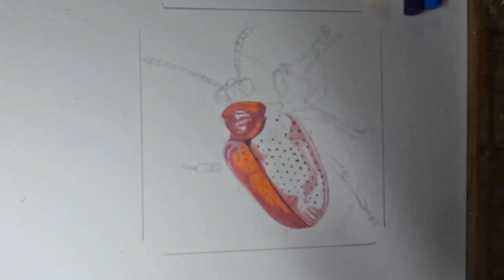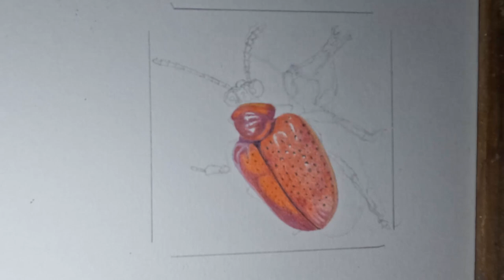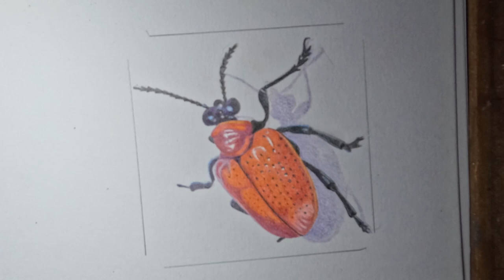EASY AND EFFECTIVE!!! Colour Pencil Tutorial - Draw with me! Scarlet Lily Beetle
Grab your colour pencils to draw and/or colour this bright little bug.

Picture provided by Sinousxl on Pixabay

I suggest you download it only an ipad or other device so it can be next to you while you draw and you can enlarge if/when needed.

Use whatever pencils you have.  You don't need specific brand or colours.  I used Faber Castell Polychromos but you don't have to.
Black
White
Orange (I used Dark Cadmium Orange)
Bright Red (I used Scarlet)
Dark Red (I used Madder)
Bright Blue (I used Phthalo blue)
Yellow
Purple

Drawing paper at least the quality of cartridge which is the paper found in most art books.  You could also use hot press watercolour paper.

If you would like to you can send an image of your finished picture to and if you give me permission I will show it on a future video!